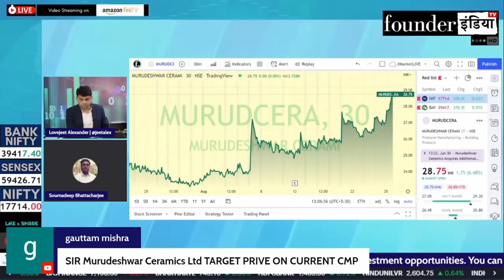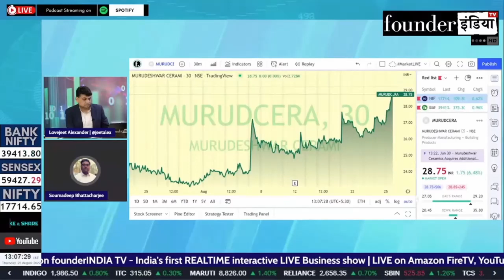Murudeshwar Ceramics Ltd. के शेयर में क्या करें? Expert Opinion by Soumadeep Bhattacharjee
Analysis of: Murudeshwar Ceramics Ltd.

Shows on StockMarket, equity, trading, investment, commodity, personalfinance, tax, cryptocurrency, blockchain, reviews, murudeshwarceramics marketanalysis, startups, policyreviews, nifty sensex, and much more.